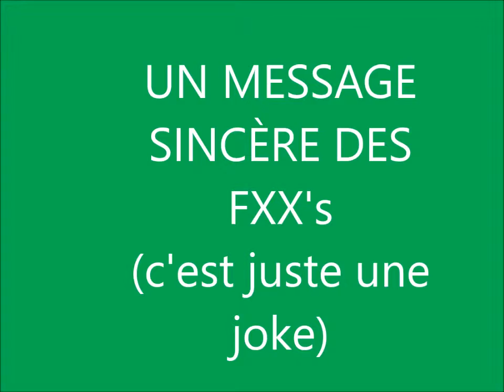Nos plans! 2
La suite de ''Nos plans!'' .